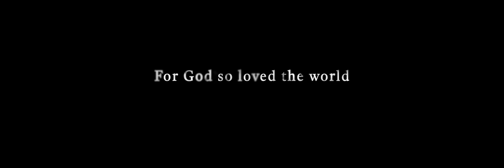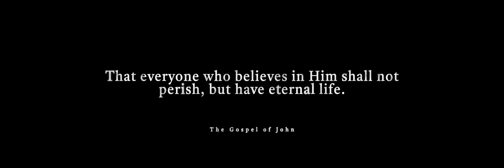Easter Bumper 2023